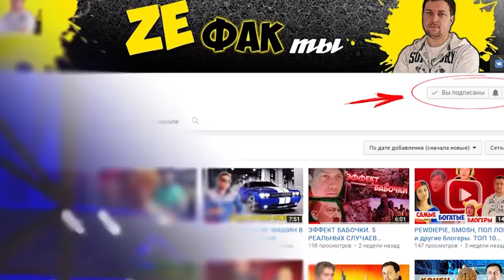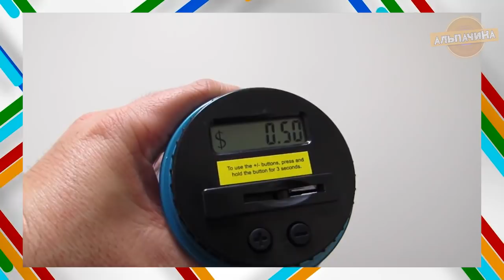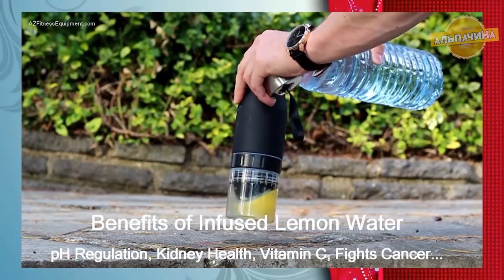ТОП 20 НЕРЕАЛЬНО КРУТЫХ ГАДЖЕТОВ ИЗ КИТАЯ С АЛИЕКСПРЕСС + КОНКУРС НА 500 РУБЛЕЙ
Встречайте подборочку с целой кучей оббалжденных крутых и интересных товаров с сайта Алиекспресс, уверен вам понравиться:

8. Крутые складные Kick Скутеры:
(Ссылки на обычные самокаты, так как электро пропали с продажи, имейте в веду)

★★ КОНКУРС, победителем становится случайный участник. Для участия нужно:
4. Оставить комментарий С КЛЮЧЕВЫМ СЛОВОМ под этим видео.
Приз: 500 р на счет мобильного телефона или Нож Кредитка